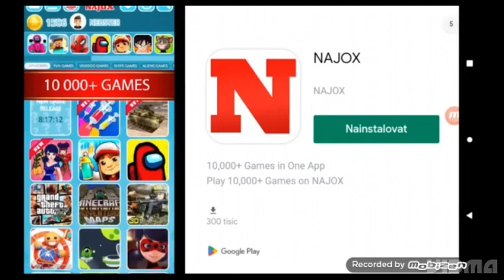Život na divokém západě!